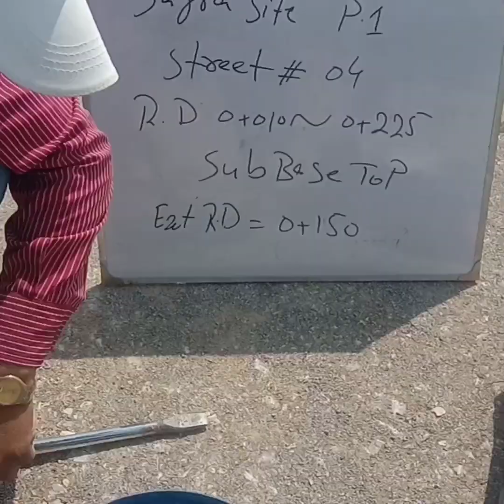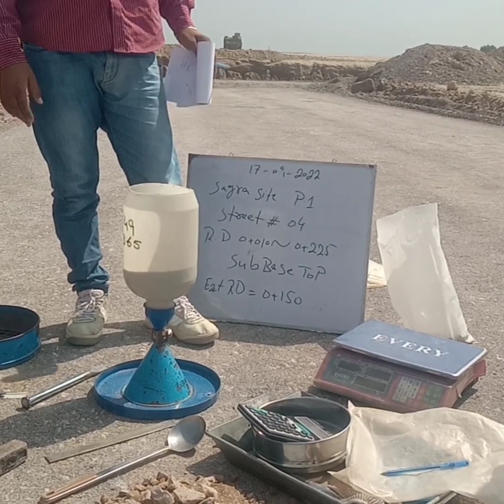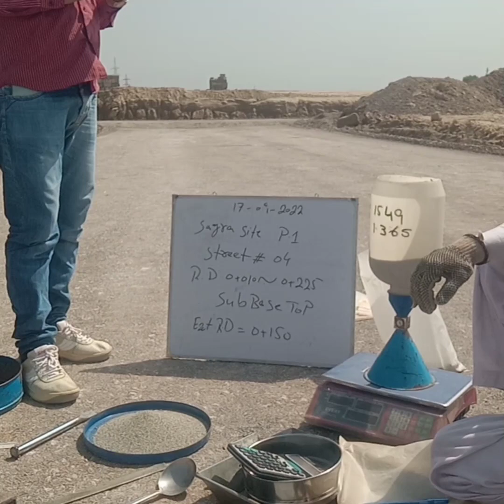Process of F.D.T(field density test) for aggregate base top